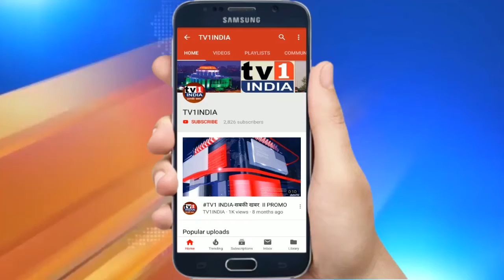बेलापुर सांस्कृतिक महोत्सव का शानदार समापन | हजारों नागरिकों ने उठाया उत्सव का आनंद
बेलापुर सांस्कृतिक महोत्सव का शानदार समापन | हजारों नागरिकों ने उठाया उत्सव का आनंद.सीबीडी गावस्कर मैदान में चल रहे सांस्कृतिक, कला क्रीडा महोत्सव का रविवार को भव्य समापन हुआ। विधायक मंदा म्हात्रे द्वारा आयोजित 10 दिनों से चल रहे इस कार्यक्रम में तमाम राजनीतिक और फिल्मी हस्तियों ने शिरकत की। गोवर्धनी सामाजिक सेवा संस्था व सिडको के सहयोग से आयोजित इस उत्सव का हज़ारों नागरिकों ने लाभ उठाया।